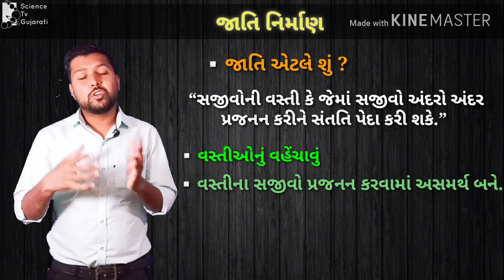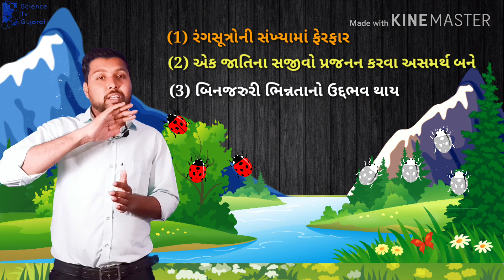જાતિ નિર્માણ | speciation in gujarati | dhoran 10 vignyan | ch 9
ધોરણ 10, પ્રકરણ 9, આનુવંશિકતા અને ઉદ્વવિકાસ, ભાગ 5.

This video is about "Heredity and Evolution"

 topics

જાતિ નિર્માણ
(speciation)